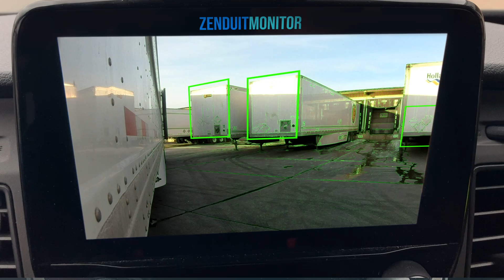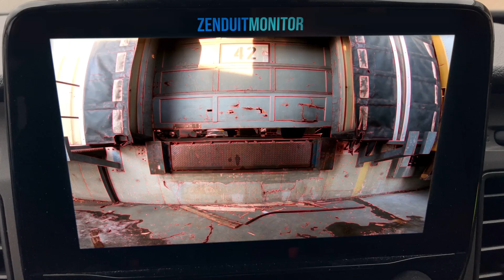Reduce Risk and Increase Safety with ZenduCam 360 – Multi-Camera System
Conceptualized specifically for high-value fleet operators, ZenduCAM 360, integrates purpose-designed DVR along with an array of high-quality, rugged external and in-cabin cameras to provide 360° coverage around your fleet. This eliminates blind spots thus drastically improving the overall safety while reducing the number of fleet and pedestrian-related incidents.